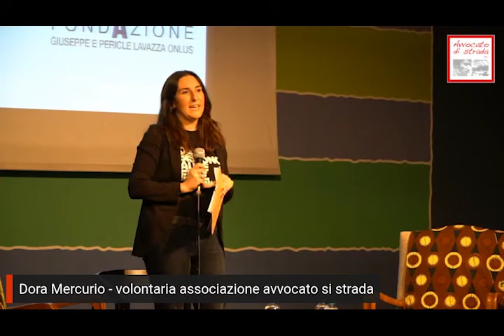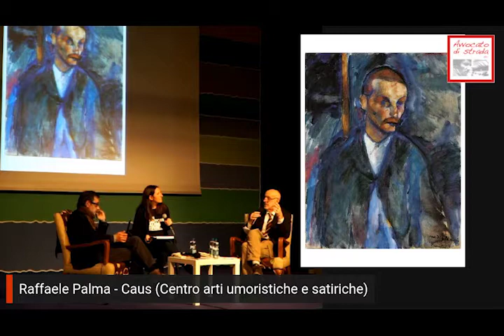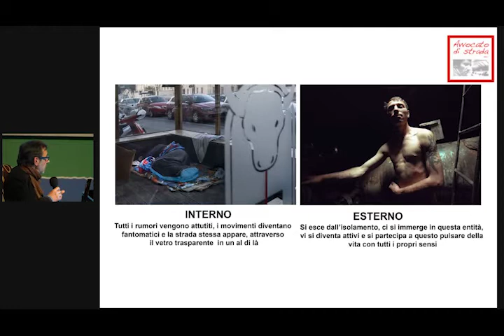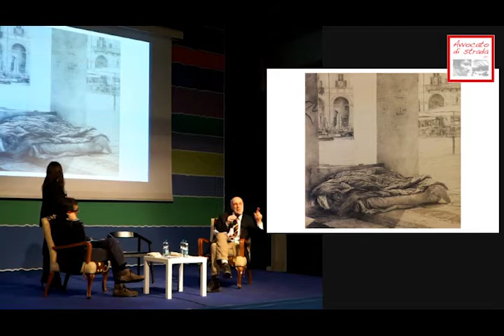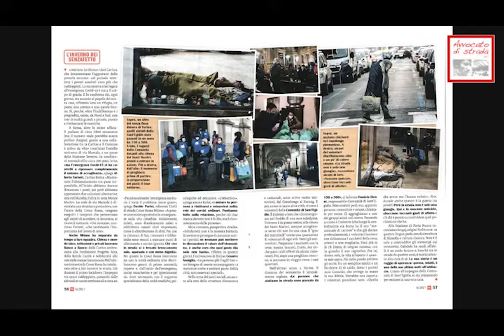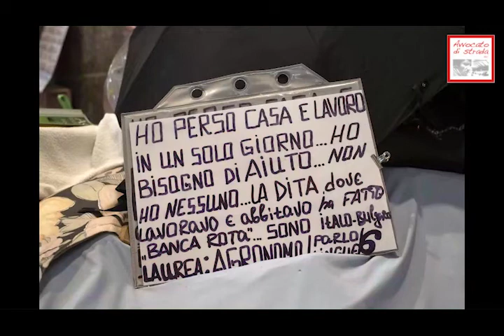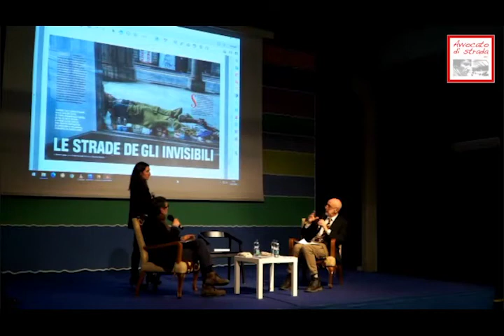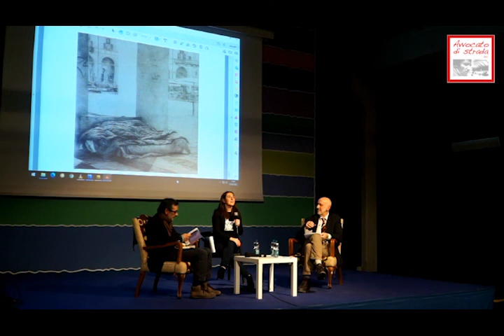Senza dimora, non senza storia - "La dignità dentro l'immagine"